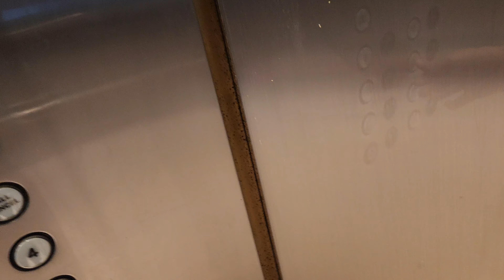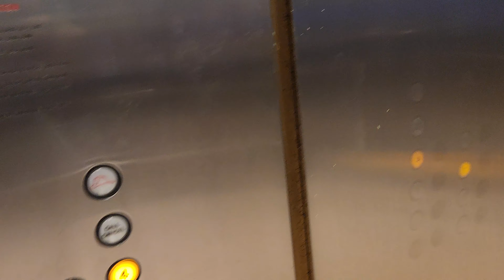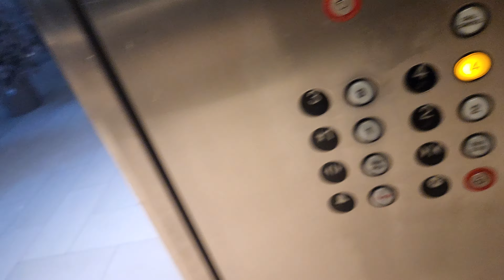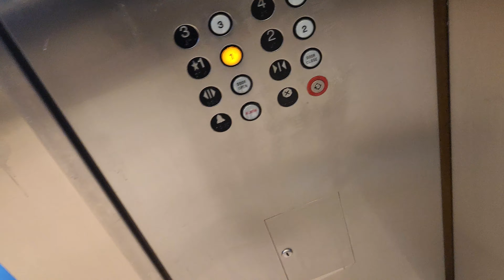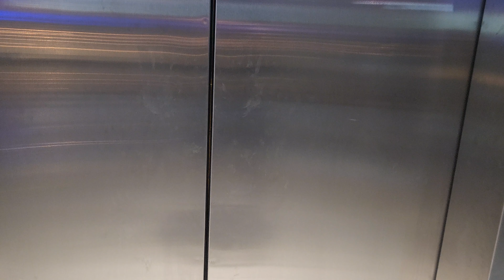OTIS Hydraulic Elevators @ South Avenue - Mall of America - Bloomington, MN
(11/19/23) These are so slow.